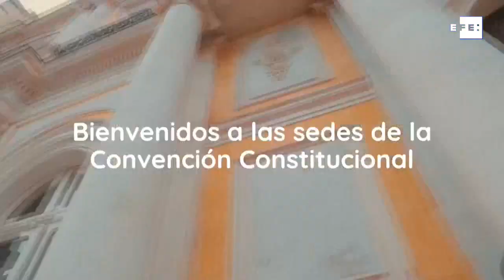Claves de cómo Chile escribirá la nueva Constitución que sustituirá a la de Pinochet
Santiago de Chile, 2 jul (EFE).- Los 155 constituyentes chilenos comenzarán a sesionar este domingo para cumplir con la titánica tarea de escribir una Constitución que sustituya a la vigente desde la dictadura de Augusto Pinochet (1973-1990) y siente las bases para un nuevo pacto social.
IMÁGENES: JOSE CAVIEDES / CONVENCIÓN CONSTITUCIONAL.
EDICIÓN Y LOCUCIÓN: DIEGO SAGANOME.